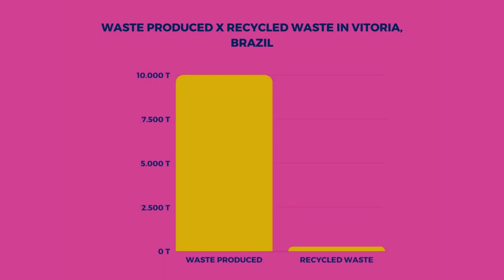Roka :77 Film Festival Submission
Enactus :77 Film Festival 2021 Submission from Enactus UFES - Federal University of Espírito Santo - Campus Vitória, Brazil